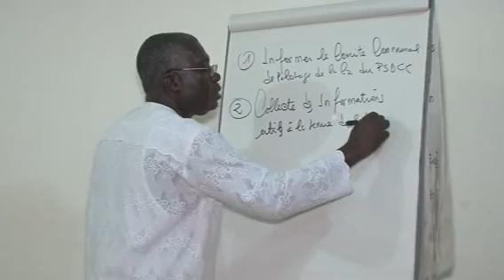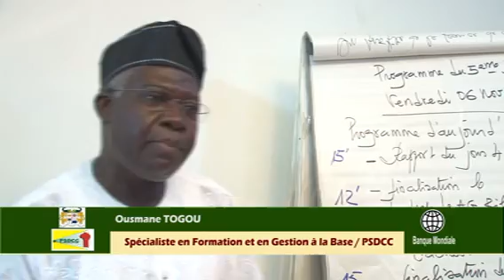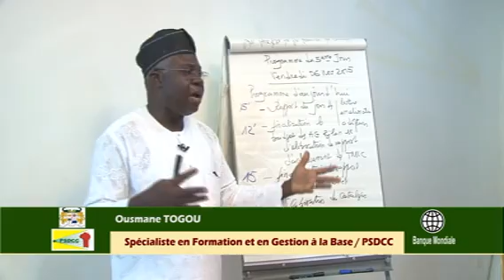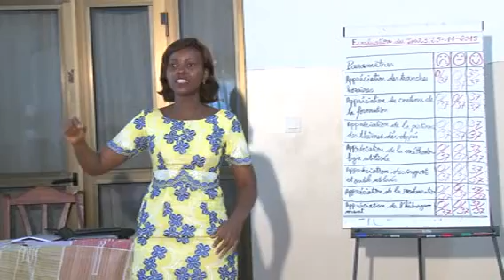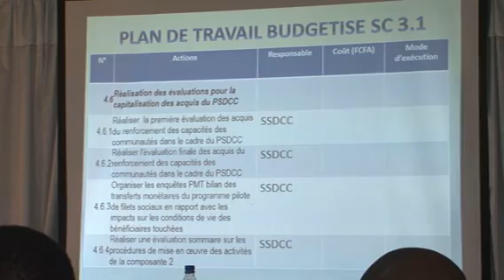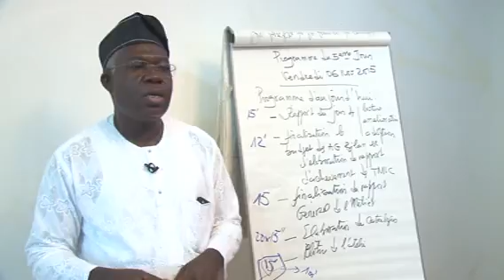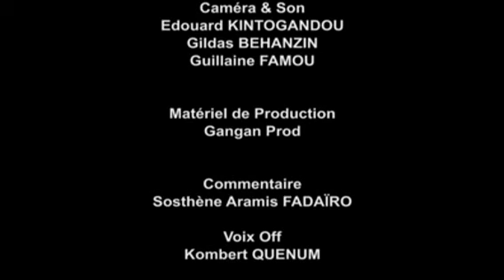Bénin Décentralisation : COMPOSANTE 3 du PSDCC / Banque Mondiale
PSDCC: Projet de Services Décentralisés Conduits par les Communautés